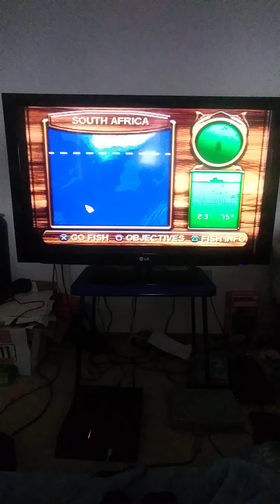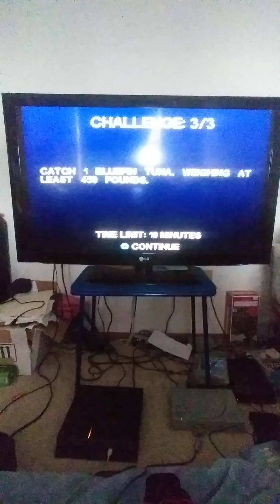salt water sport fishing_PS1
tournament#3 South Africa completed